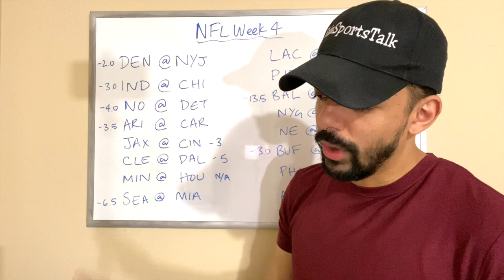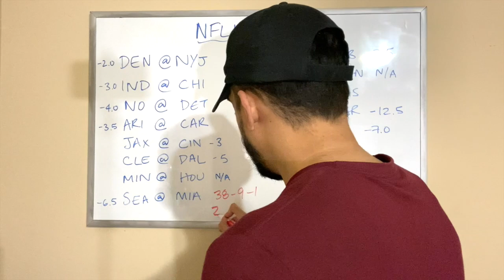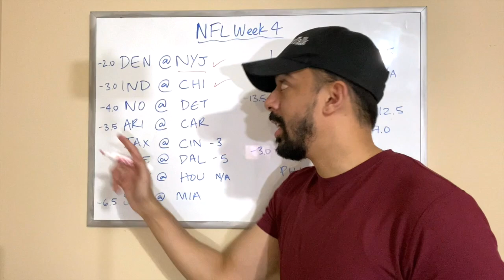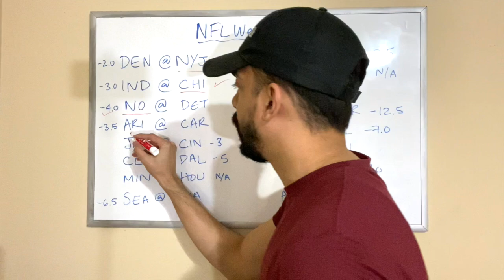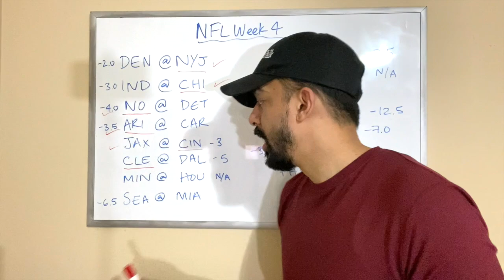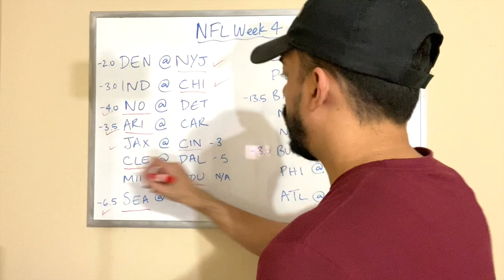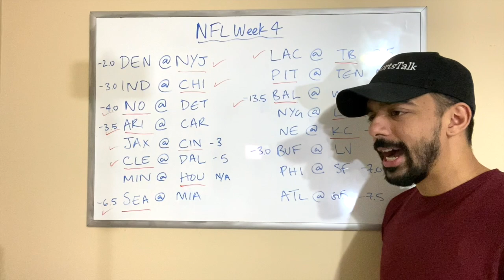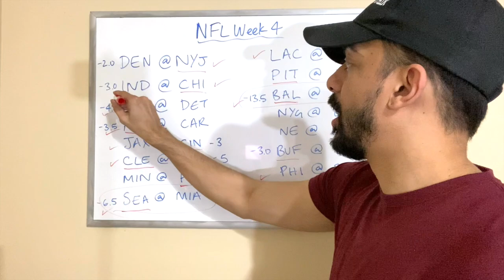NFL WEEK 4 PICKS AND PREDICTIONS!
In today's video, I give you guys my week 4 picks and predictions for the 2020 NFL season.